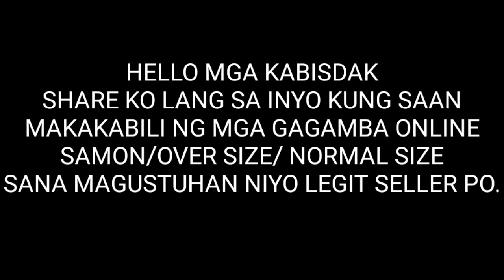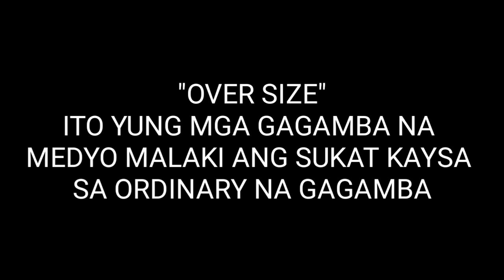BILIHAN NG GAGAMBA ONLINE | SAMON | OVER SIZE | ORDINARY SIZE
Watzzuup mga KaBisdak Share ko lang sa inyo kung
Saan ba makakabili ng gagamba online Legit to mga kabisdak kasi Sure seller po ito mula sa Cagayan /Cebu / Masbati / Isabela  at hindi lang Gagamba benebenta dito mga mga Kabisdak pati rin mga Pitak o lalagyan ng Gagamba . Maraming salamat .

gagambang panglaban,
gagambang matatapang,
gagamba fight,
gagambang japan,
gagamba ph,
gagamba sa tenga,
gagambang samon,
gagamba hunting,
gagambang kuryente,
gagamba tarantula,
gagamba away,
gagamba animation,
gagamba arabo,
gagamba alaga,
gagamba avatar,
gagamba ang parada,
gagamba attack,
gagamba alamat,
sarhento pulahan marka uno tala gagamba bahay, gagamba big, gagamba black widow,
gagamba blog,
gagamba bisaya,
gagamba binebenta,
gagamba box,
gagamba bata,
gagamba bilutan,
gagamba bino,
pepito manaloto gagamba b,
gagamba collection,
gagamba cebu,
gagamba camel,
gagamba conditioning,
gagamba cartoons,
gagamba claro,
gagamba cage,
gagamba case,
gagamba contest,
gagamba catching,
gagamba derby cebu,
gagamba dance,
gagamba dalandan,
gagamba davao,
gagamba damang,
d na kita gagambalain,
gagamba egg,
gagamba eating,
empoy gagamba,
gagamba feeding,
gagamba finding,
gagamba farm,
gagamba f,
gagamba gamot,
gagamba giant,
gagamba games,
gagamba gma,
gagamba gabi,
gagamba galamay,
gagamba gagamboy,
gagamba galing china,
gagamba hanap,
gagamba house,
gagamba huli, gagamba hari,
gagamba higante,
gagamba in japan,
gagamba isabela,
gagamba vitamins,
gagamba itim,
gagamba video,
Gagambang Japan
Gagambang pilipinas
Gagambang Taguig
Gagambang Pasay
Gagambang Tubig
Gagambang Talon

Please Follow FB:
Gboy Gagamba Partylist
for Direct Order